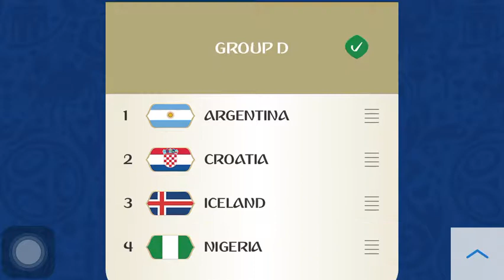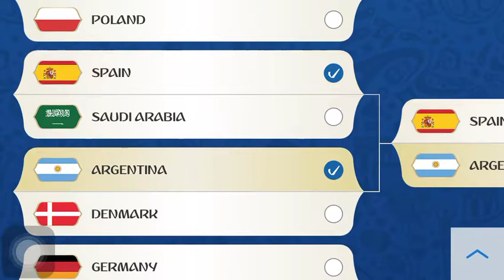私のFIFAワールドカップロシア2018予想：ウルグアイ対日本、日本は、ワールドカップロシア2018勝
ウルグアイ 🇺🇾対🇯🇵 日本
FIFA World Cup Russia 2018